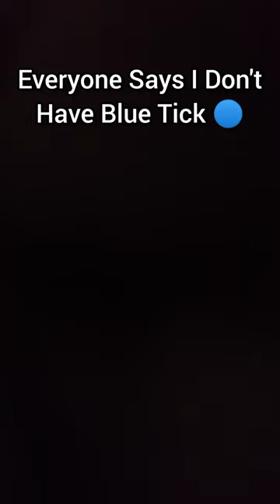Hamare Yaha Aisa Hi Hota Hai 😂